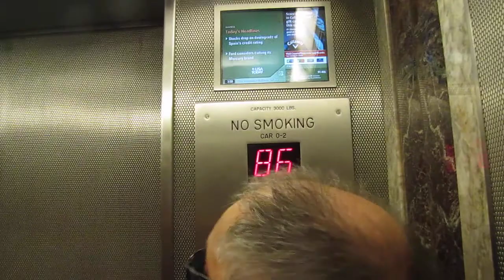Roof of Empire State building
Views  in all directions from the top of the Empire State building